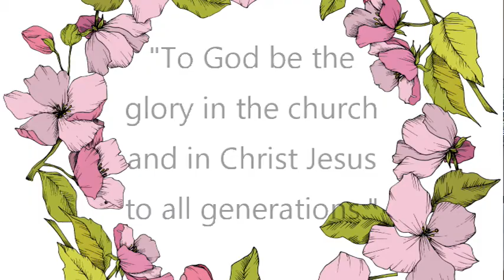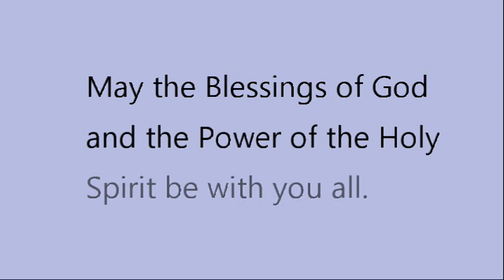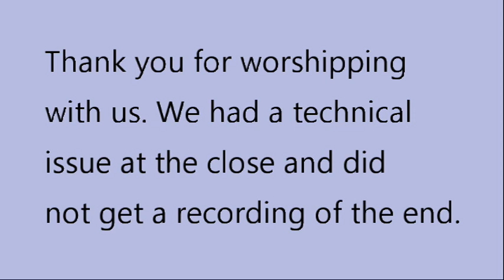Gifts for All Families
Welcome to the season of Easter where we are blessed beyond measure. Today we share in the Apostles' Creed, the stories of Easter and a favorite hymn "Because He Lives."  Let the joy of being family be present as you watch.  Worship Leaders are Jim O'Connell, Dan Alfrey, and Nancy Blade.